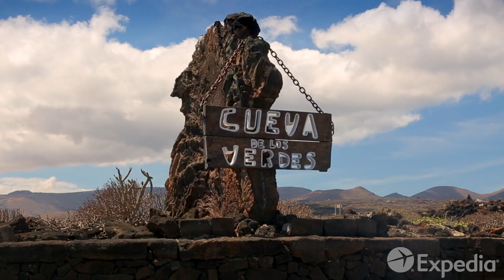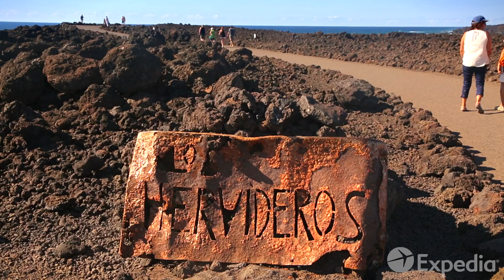[스페인여행]란사로테 여행 가이드-익스피디아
란사로테는 스페인령 카나리 제도의 동쪽 끝에 위치한 섬입니다. 란사로테는 화산 활동으로 형성된 곳으로서, 이곳 사람들은 놀라운 자연 환경을 그들만의 독특한 방식으로 받아들여 왔답니다.
여러 세대에 걸쳐 카나리 제도에 대한 수많은 신화가 생겨났지요. 초기 정착자들은 이곳 화산이 신들이 살던 곳이라 믿었으며, 초기 학자들은 이 지역이 잃어버린 도시 아틀란티스의 산꼭대기라고 여겼어요. 감탄이 절로 나오는 풍경과 아름다운 건축물 및 해변이 있는 란사로테는 카나리 제도에서 가장 신비로운 곳이에요. 이곳 구경을 시작하기에 가장 좋은 곳은 바로 시저 만리케 파운데이션인데요, 란사로테 출신의 유명인 만리케가 살던 곳이죠. 이곳은 화산 분출 지역이었고 많은 방들도 화산 분출로 형성된 동굴로 지어졌어요.

예술가이자 건축가이자 선지자였던 만리케의 작품은 인간의 창의력과 자연의 완벽한 만남입니다. 란사로테에는 카크투스 정원부터 리오 전망대까지 곳곳에서 만리케의 손길을 느끼실 수 있어요.하메오스 델 아구아의 돌계단을 내려가면 만리케의 선견지명을 이해하실 수 있죠. 여러 동굴로 이루어진 이 멋진 곳은 가장 아름다운 콘서트 장소이자 레스토랑으로 변모했답니다.
가이드와 함께 이곳에서 가까운 녹색 동굴 쿠에바 데 로스 베르데스에 가보세요. 이곳 섬들이 생겨나게 된 강력한 자연의 힘은 놀라운 풍경을 만들어냈어요. 티만파야 국립공원도 구경해 보세요. "불의 산"에 가시면 깊은 땅속의 뜨거운 것이 지표면으로 올라오는 것이 보여요. 신기한 로스 헤르비데로스 동굴도 구경하시고요. 이곳 동굴은 뜨거운 용암이 바다와 만나면서 생겨났는데요, 바람이 부는 날에는 바다가 끓는 것 같아요. 이 섬의 멋진 해변에서 느긋한 시간을 보내세요.
파파가요 해변을 거닐거나 섬의 남쪽에 있는 플라야 블랑카에서 일광욕도 하시고요. 푼타 무헤레스에는 바위 웅덩이도 있고 스노클링하기에 좋은 곳도 있어요. 또는 야이자에 가셔서 17세기 시내 거리를 걸어보셔도 좋아요.
만리케는 섬의 어떤 건물도 야자수보다 높아서는 안 된다고 믿었고, 환경을 보호하려는 만리케의 열정 덕분에 란사로테는 대부분 원래의 매력을 보존하고 있답니다. 해가 지면 란사로테의 관광 명소인 푸에르토 델 카르멘에 가서 항구 너머로 보이는 파파가요 화산의 풍경을 감상하세요.
선견지명을 가진 만리케 덕분에 란사로테는 오래 전에 자연의 선물을 그대로 받아들이는 것을 배웠답니다. 이 섬은 진정한 자연의 아름다움을 이해하고 있어요. 이곳에서 멋진 일몰을 보며 여러분도 그것을 느끼실 거에요.